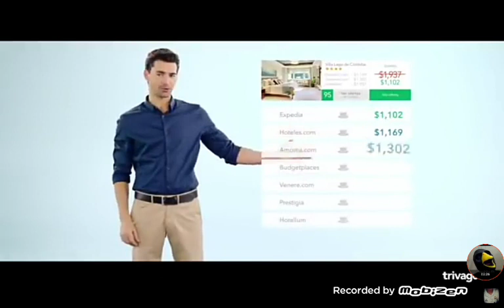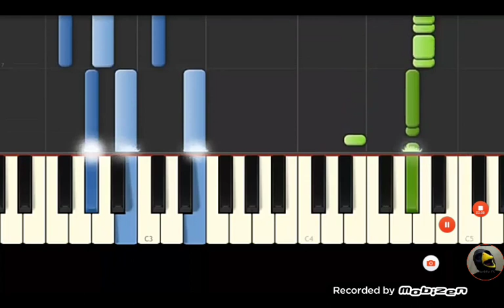Top 5 memes que ya nadie los usa :'(